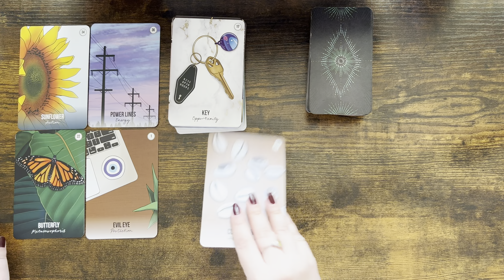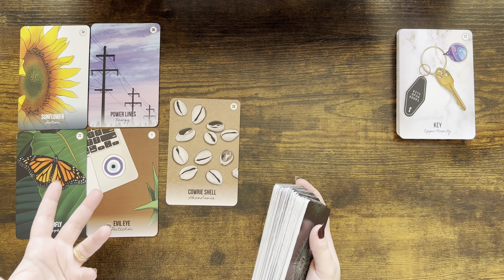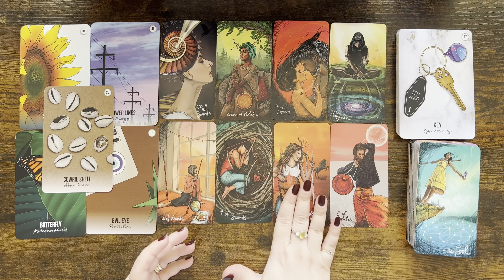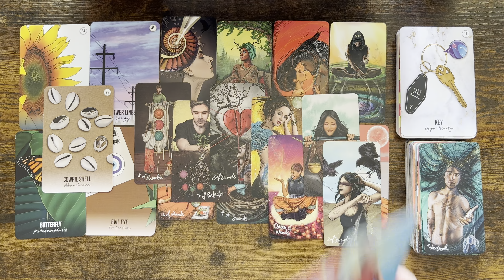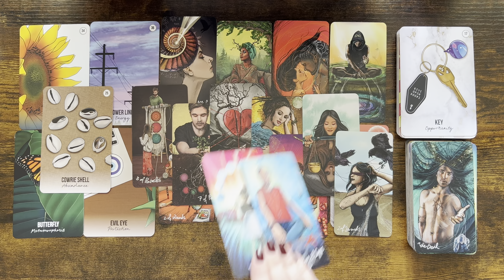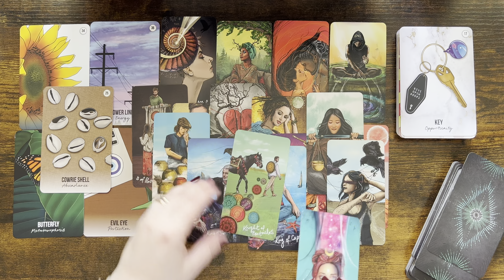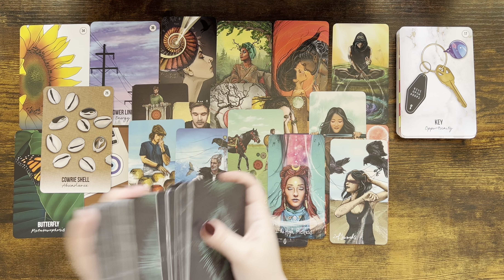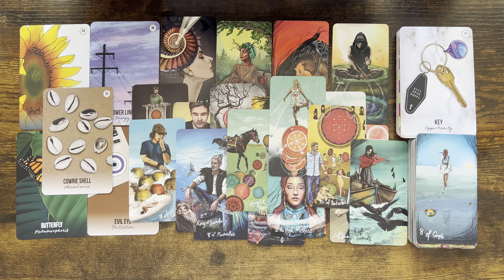SCORPIO tarot ♏️ You Are Manifesting A New Relationship Scorpio But There Is Someone Else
1. Affairs Of The Heart Oracle Cards (Etsy)
2. Soul Seeker Signs Oracle Deck (Etsy)
3. OK Tarot: The Simple Deck for Everyone (Amazon)
4. Soul Cards Blush Pink Tarot (Etsy)
5. LIMITED EDITION Fortuna Tarot Deck Opal Omen (Etsy)
6. Pink Divine Love Oracle (Etsy)
7. Tarot of the Golden Wheel (Amazon)
8. The Heart Code Oracles: Relationships Guidance Deck (Amazon)
9. Amira's Love Oracle Cards Edition 2 (Amazon)
10.The Christmas Tarot Deck (Etsy)
11. Real Talk Tarot (Amazon)

Mary 🌹

Sun: Aquarius
Moon: Cancer
Venus: Aries